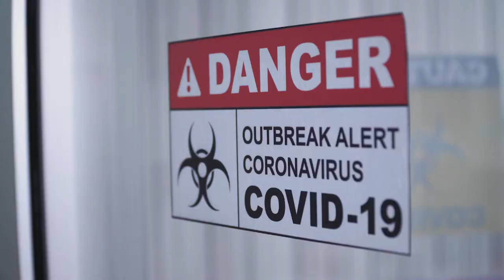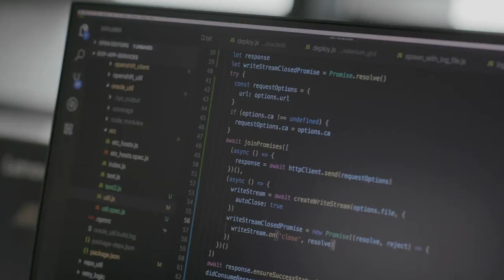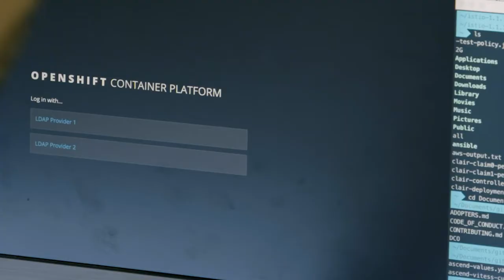Partner Executive Video: Red Hat and NTT Data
Learn how partnership with Red Hat has been helping NTT Data to grow its business through the collective intelligence of open source and to meet the evolving demands of new norms. By participating in Red Hat partner programs such as OpenShift Practice Builder Program,  Certified Cloud Solutions Provider Program and OpenShift Managed Practice Program, NTT Data has benefited in cost reduction and more.